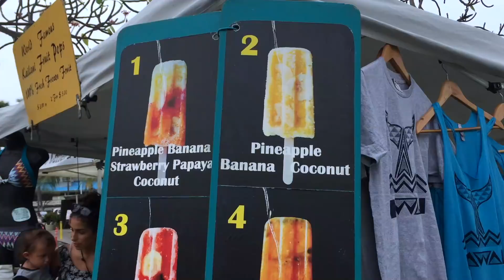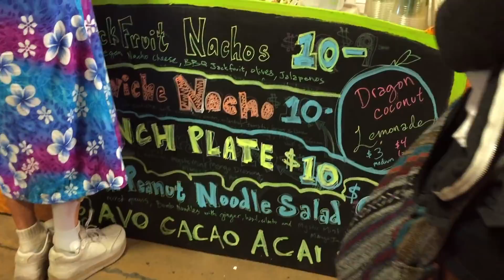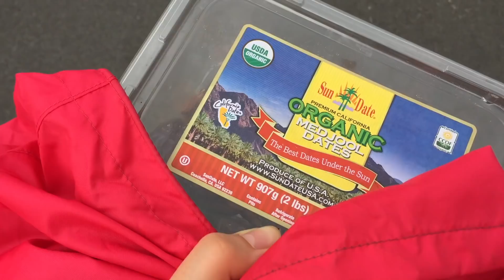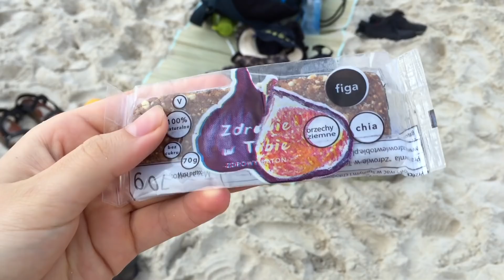Jedziemy na FESTIWAL AWOKADO!! 🥑🥑 Daily Vlog z Hawajów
Cześć! Nazywam się Marysia Krasowska i kilka razy w tygodniu dodaję nowe filmiki. Czasem o podróżach, czasem o akrobatyce, czasem o zdrowym odżywianiu, zawsze pozytywnie!

📩NA TEN ADRES MOŻESZ WYSŁAĆ DO NAS LIST/KARTKĘ/PACZKĘ:
Marysia/Maja Krasowska
skrytka pocztowa 1039
35-017 Rzeszów

 Q&A

Gdzie mieszkasz?
/ Normalnie mieszkam w Polsce, ale na razie jestem na 3 miesiące na Hawajach.

/ Jasne! Tylko ćwicz regularnie i zawsze się rozgrzewaj.

Czy jesteście wegankami/wegetariankami?
/ Marysia jest weganką, Maja nie.

Od kiedy jesteś weganką?
/ Od lutego 2017